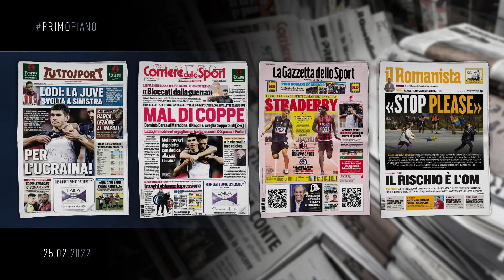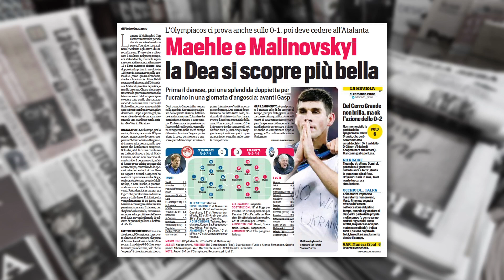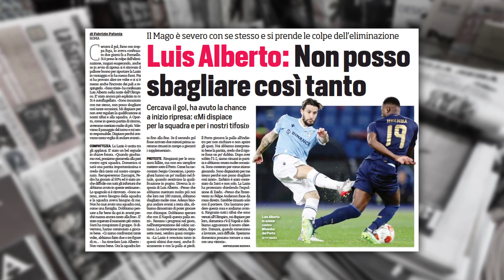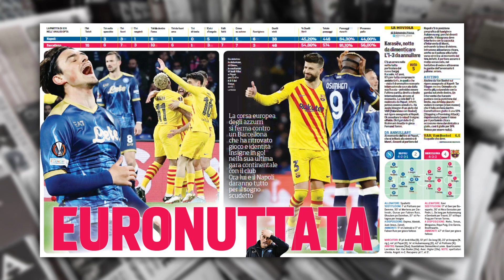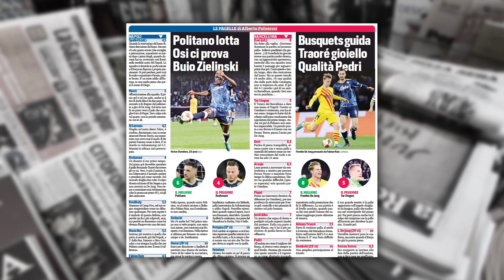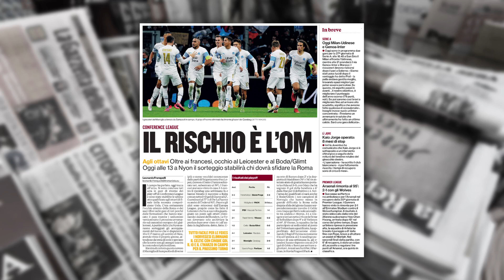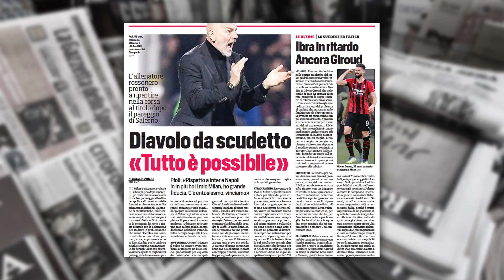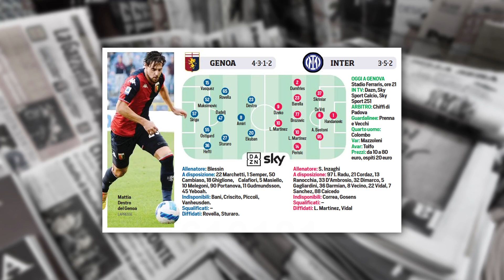ATALANTA GRA DALEJ, ODPADAJĄ LAZIO I NAPOLI | WŁOSKA PRASA: 25.02.2022 | Amici Sportivi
❤️ Chcesz nas wesprzeć? Zostań naszym Patronem!

📰 Dziś w programie:

00:00 | W telegraficznym skrócie
00:22 | Intro
00:31 | Buongiorno
01:20 | Parola del Giorno: BUIO
02:00 | Primo piano: pierwsze strony dzienników
03:48 | Olympiacos-Atalanta 0:3
04:51 | Lazio-Porto 2:2
08:41 | Napoli-Barcelona 2:4
13:53 | Roma czeka na rywala w Lidze Konferencji
14:55 | Juve: Dybala wróci 6 marca, Kaio Jorge kończy sezon
16:04 | Milan-Udinese: dzisiaj o 18:45
17:51 | Genoa-Inter: dzisiaj o 21:00
19:38 | Buona giornata

📰 Na tapecie: Tuttosport, Corriere dello Sport, Gazzetta dello Sport oraz Il Romanista.